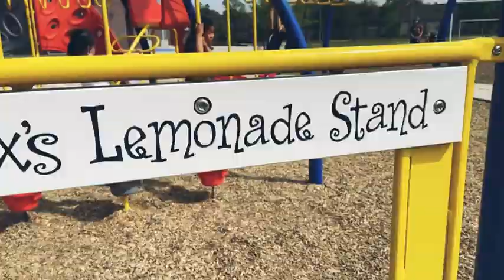اطيب ايسكريم 🍦ice cream , يومياتي في كندا 🇨🇦/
مرحبا اسمي زينة وانا زوجة وام لطفلين،، احب تسجيل الفيديوهات والتقاط الصور.  أنا لست يوتيوبر  ، أنا فقط شخص يحب جعل الأمور ممتعة.